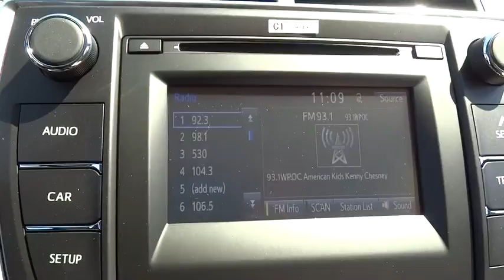2015 Toyota Camry Baltimore, Arbutus, cantonsville, Carroll County, MD 151460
2015 Toyota Camry

Russel Toyota
6616 Baltimore National Pike

BACK-UP CAMERA, BLUETOOTH, MP3 Player, KEYLESS ENTRY, 35 MPG Highway, With a bold and aggressive redesign the 2015 Toyota Camry is back to tackle the mid-size sedan segment. A sculpted body with muscular fenders and a more prominent grille adds to its commanding stance, and this striking style continues to the rear of the car, where the taillights create a distinctive profile. Available additions to the bold body style are LED Headlights and Daytime Running Lights, 18-inch alloy wheels, and Dual Chrome-Tipped exhaust. Choose from a choice of 3 different engines including a 2.5L engine with 178hp paired to a 6-Speed Automatic Transmission capable of 25city/35hwy MPG, a 3.5L V6 with 268hp paired to a 6-Speed Automatic Transmission capable of 21city/31hwy MPG, or a 2.5L CVT hybrid engine with 200hp with up to 43city/41hwy MPG on the LE model and 40city/38hwy on Hybrid SE and Hybrid XLE models. Interior comforts include available premium heated front seats (With leather-trimmed Ultrasuede or leather) and steering wheel touch controls. Available interior technologies include wireless phone charging with your Qi-compatible device, a JBL GreenEdge audio system with ten speakers in eight locations plus a subwoofer and amplifier, Navigation and Entune App Suite which connects to apps such as Pandora, OpenTable, Movietickets.com, and more. A host of available safety features also help to keep you at ease including Whiplash-injury-lessening front seats, 10 airbags, a standard backup camera, Blind Spot Monitoring and Rear Cross-Traffic Alert, Lane Departure Alert, Automatic High Beams, and Dynamic Radar Cruise Control to automatically adjust vehicle speed and maintain your distance along with a Pre-Collision System to determine if a frontal collision is imminent and apply the brakes if necessary. *Internet price includes current applicable manufacturer rebates and incentives (Maryland). Your additional costs are sales tax, tags and title fees for the state in which the vehicle will be registered, dealer processing fee ($299 Maryland), ($134 Pennsylvania), and freight (Maryland only). Any accessories that either you add or are installed by us are additional. Any offers (etc) must be presented upon arrival and cannot be combined with any other offers (etc). Pricing subject to change. Prior sales excluded. See sales associate for details.